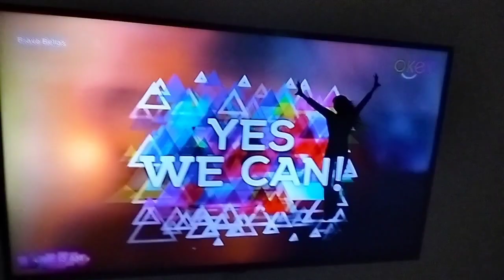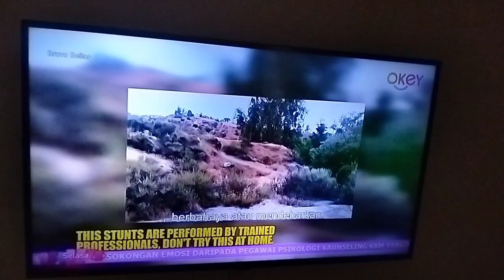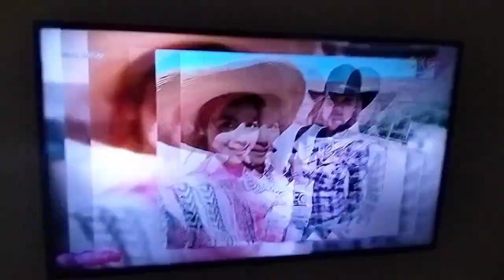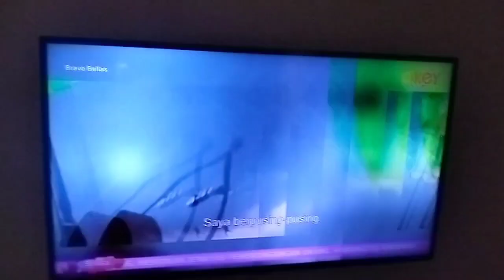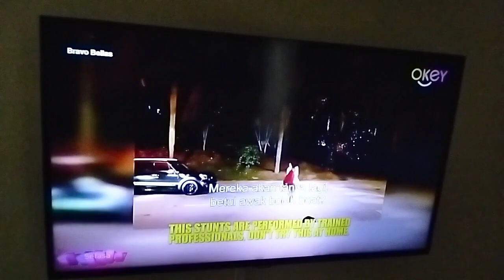Bravo Bellas - Episode 10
Rancangan Menonoton RTM TV Okey Adventures Aktiviti Azura Zainal Bravo Bellas Thanks For You